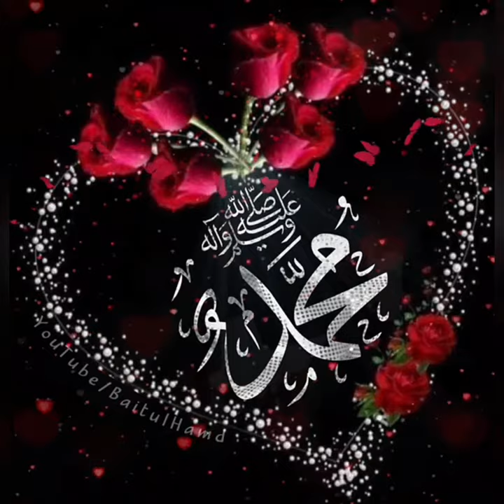Daily Reminder Durood Shareef | Sallallahu Alaihi Wasallam | Jo Shakhs Ek Martabah Durood Padhega...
*💫Jo Shakhs Ek Baar Durood Padhega Us Par Allah Dus Rehmatein Nazail Farmayega | 📒 Sahih Muslim : 408*
*💚 اَللّٰهُمَّ صَلِّى عَلَى مُحَمَّدٍ وَّ عَلَى آلِ مُحَمَّد 💚*

*✨ Tarjumah :* Aye Allah Rehmatein Nazail Farma Muhammad ﷺ Par Aur Muhammad ﷺ Ki Aal Par

*🍃 HaditH :* Abu Huraira Radi Allahu Anhu Se Riwayat Hai Ke, Rasool Allah ﷺ Ne Farmaya ! Jo Shakhs Mujh par Ek martabah Durood padhe ga toh Allah Ta'ala us par Dus martabah Rahmatein nazil farmaye ga

*🍂 حدیث :* حضرت ابو ہریرہ ‌رضی ‌اللہ ‌عنہ سے روایت ہے کہ رسول اللہ ﷺ نے فرمایا : جس نے مجھ پر ایک بار درود بھیجا اللہ تعالیٰ اس پر دس بار رحمت نازل فرمائے گا ۔